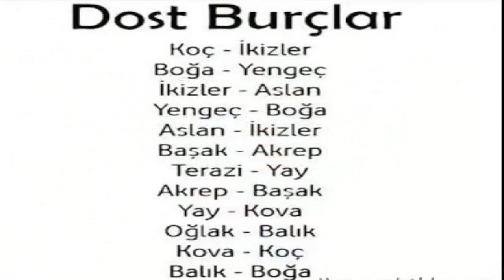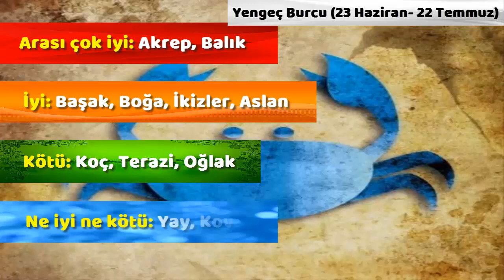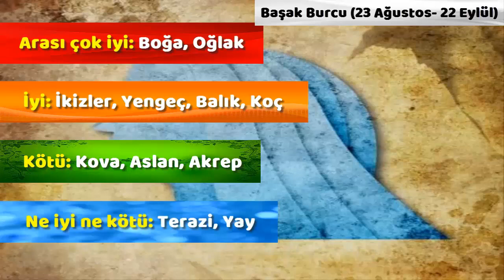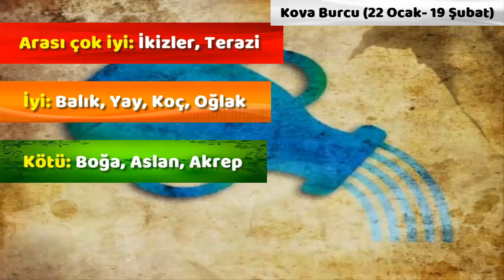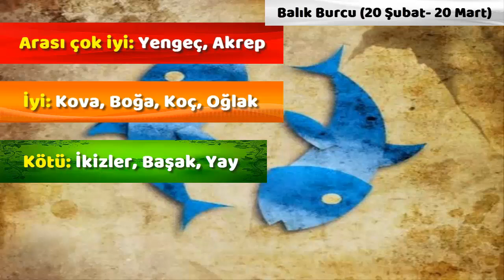Burçlar - Hangi Burç Hangi Burçla İyi Anlaşır?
Burcuna göre hangi burçlar daha iyi anlaşıyor?
En yakın arkadaşınızın veya sevgilinizin burcu hangisi? Hangi burçlarla daha iyi anlaşıyorsunuz. İşte uyumlu burçlar ve özellikleri...
KOÇ
Arası çok iyi: Aslan, Yay
İyi: Boğa, İkizler, Kova, Balık
Kötü: Yengeç, Terazi, Oğlak
Ne iyi ne kötü: Başak, Akrep
Devamı videoda...